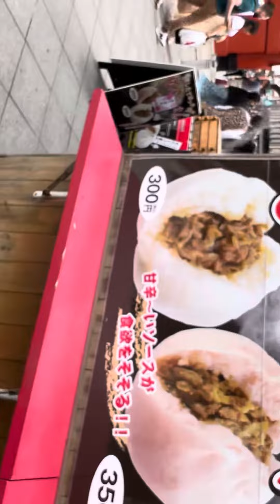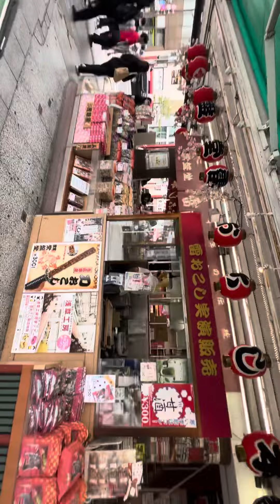Probando los dulces en Asakusa